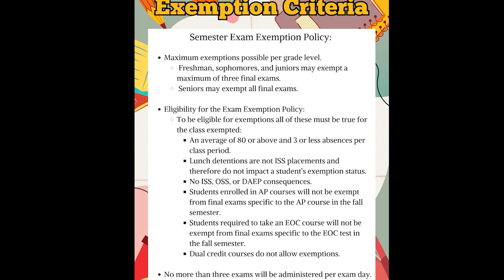Pirate's Report 12.5.2023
Crandall High School Daily Pirate's Report